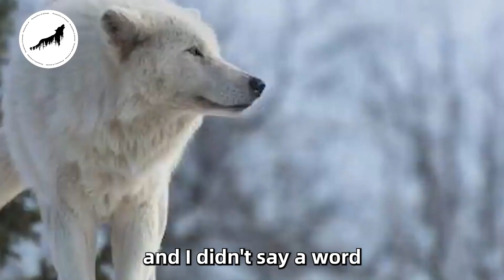Crying Wolf Approached the Man, Then He Was Shocked By Something In Her Mouth...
During the Funeral, a Raven put THIS in the her Mouth, Then Everyone heard a Loud Cry!

Girl Saved A Dying Lion Cub, Years Later You Won't Believe How He Returned His Savior!